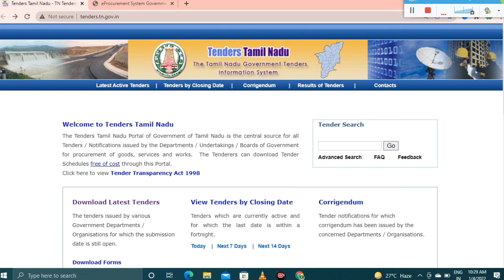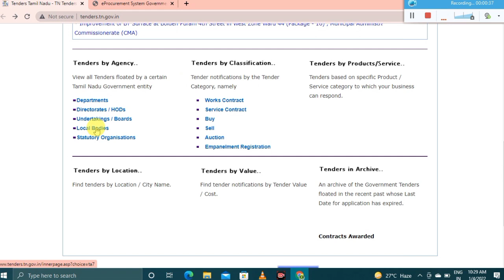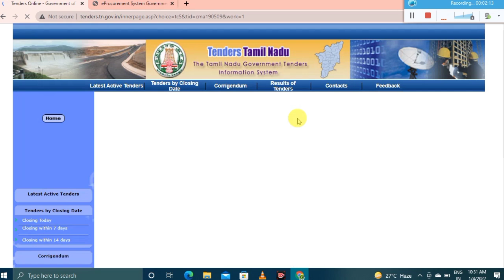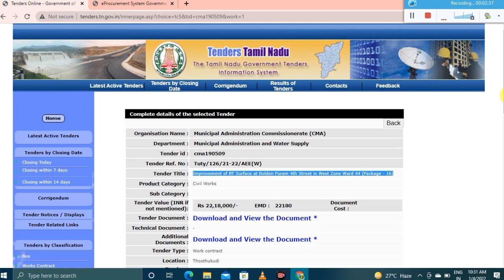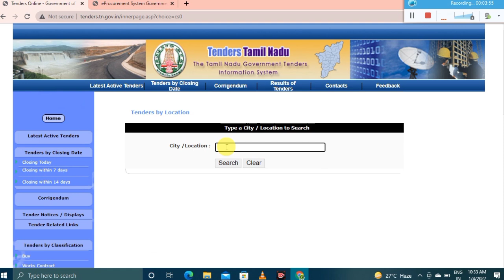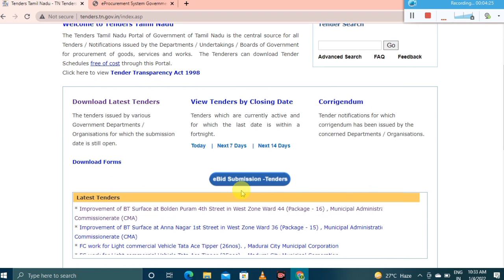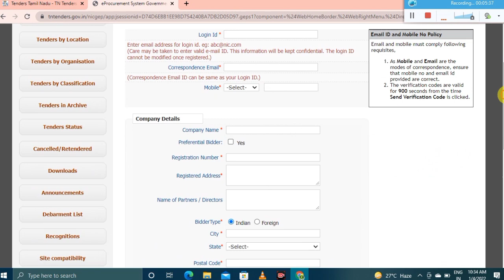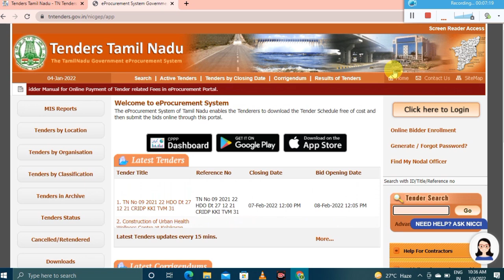TAMILNADU GOVERNMENT TENDER | HOW TO TAKE TENDER IN TAMILNADU | HOW TO GET TENDER FROM GOVERNMENT